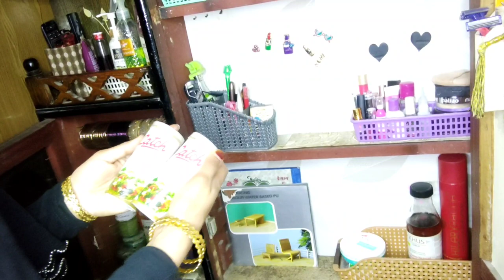Simple & small dressing table organization || how to organize your dressing table || ziya lifestyle